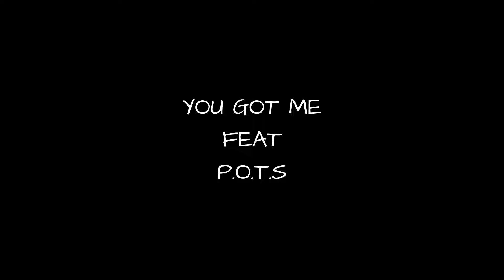P.O.T.S-YOU GOT ME FEAT MARVELOU$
FEAT-MARVELOU$